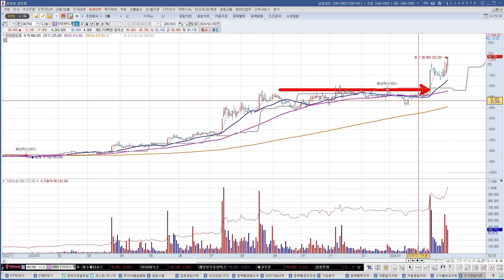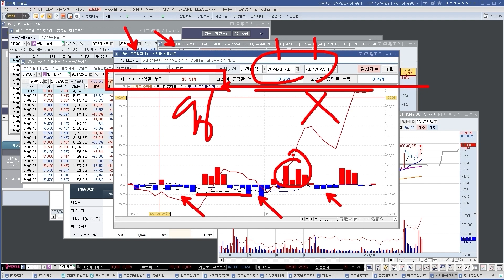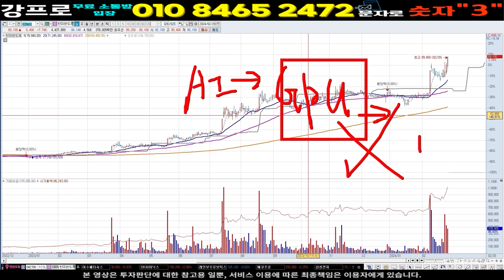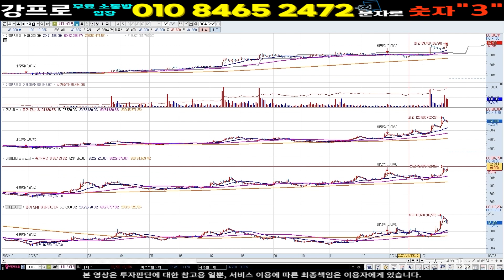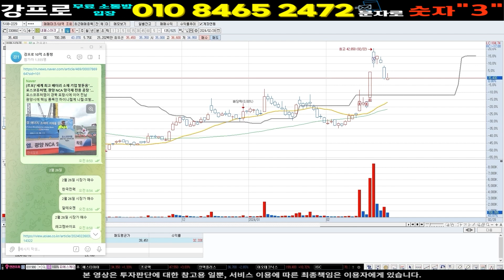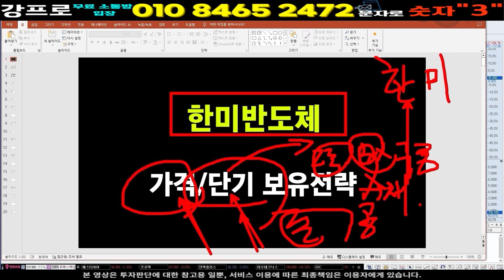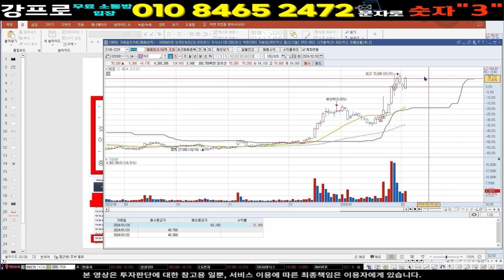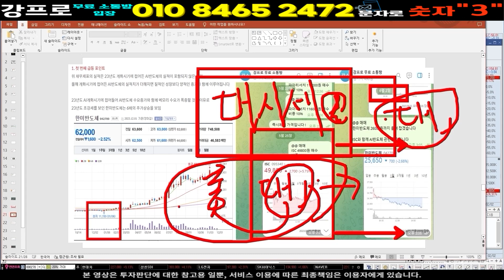한미반도체 개미털기 목표가 상한가 급등주 단타 ] AI반도체 패권 경쟁 도전 삼성전자와 전략 동매 선포